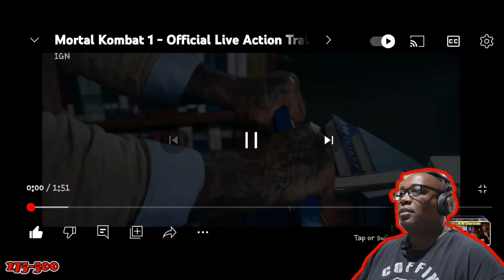Mortal Kombat 1 Live Action Trailer-reaction 😜😛🤪MORTAL KOMBAAAAT!!!